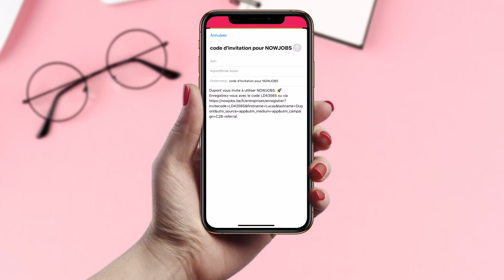Comment inviter des entreprises dans l'application | NOWJOBS